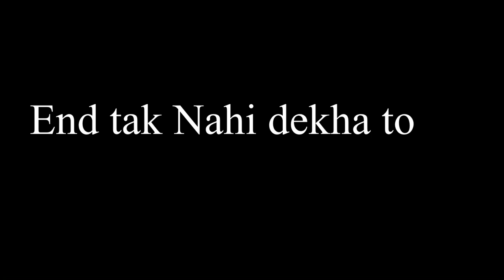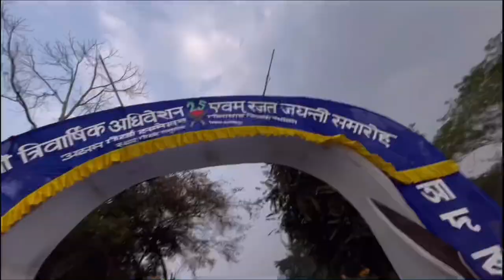Prank on Cute Nepali Girls 😆 || valentines Day special prank on Gorkha Girls / D total Blast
Hi

Guyzz video atsa laga to thoda sa share kardena yarr keep support target is month ma 10k sub ka he please jaldi complete karwado apne dost lok ko share karke